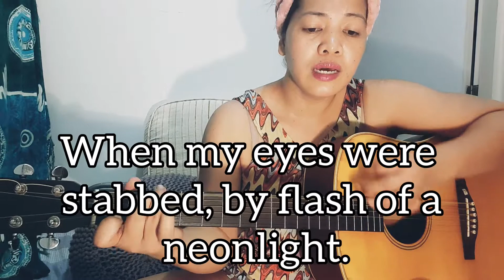Sound Of Silence By Makabundok With Lyrics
I like the lyrics much. That is why I tried my best to cover it with my guitar, but still its not enough though. Sorry for the disturbance of my strumming and voice.🙃🙂